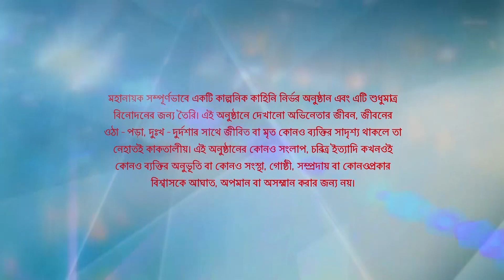Full Episode | মহানায়ক | Episode 26 | Part A